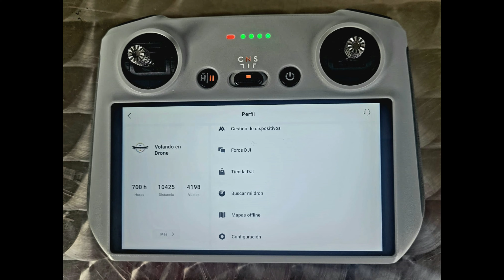VOLANDO EN DRONE 4K - AVANCE CONEXION Y AMPLIACION AVENIDA BOYACA CON CALLE 183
AVANCE CONEXION Y AMPLIACION AVENIDA BOYACA CON CALLE 183
BOGOTA - COLOM BIA